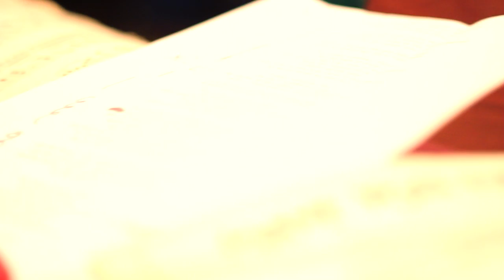Mausi | Disney Films | the Blank Sessions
The glorious Mausi performing a stripped back and previous unreleased track, Disney Films, for the Blank Sessions.

Audio and video by Blank Studios | Music written and performed by Mausi